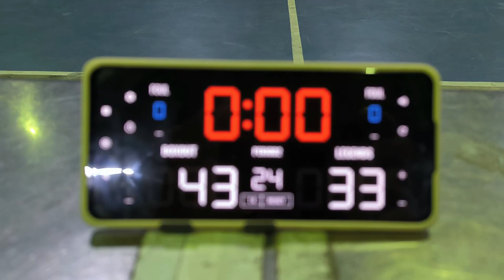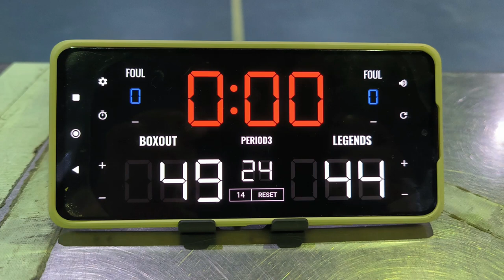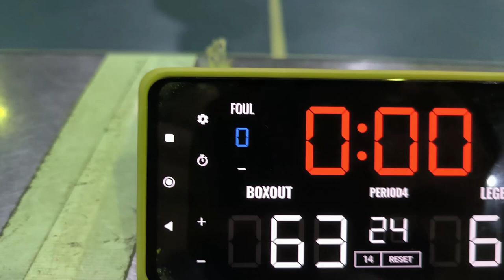Playoff Monday : BOXOUT vs LEGENDS - Game 6 (3/4/24)